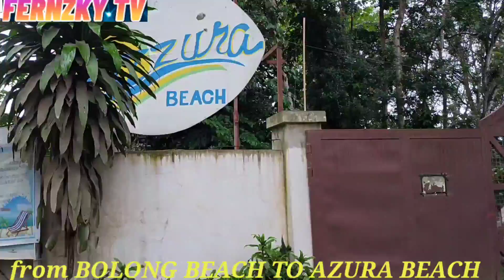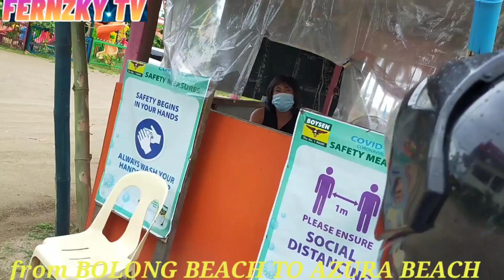ROADTRIP FROM BOLONG BEACH TO AZURA BEACH